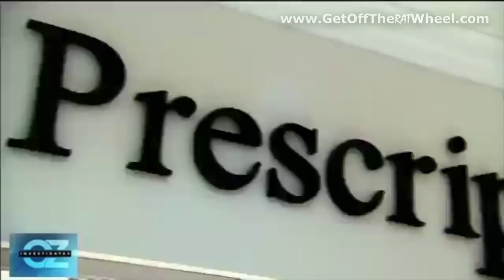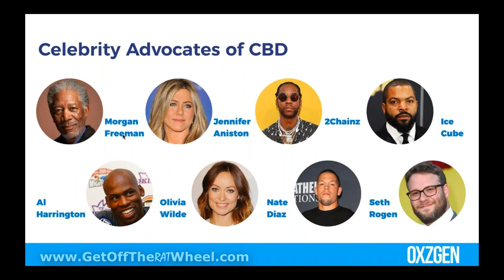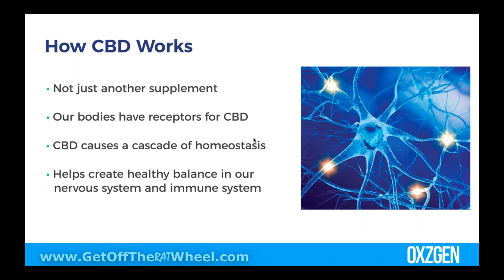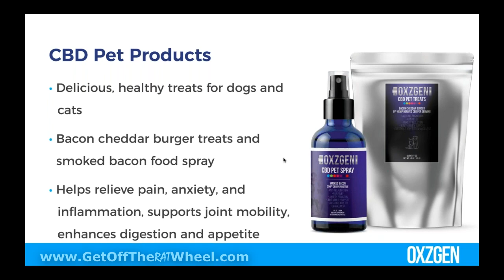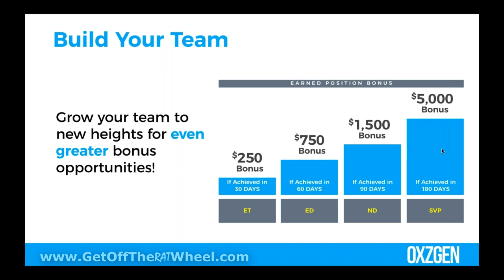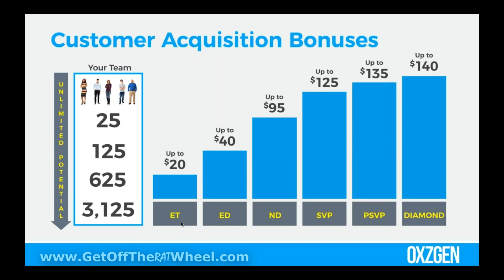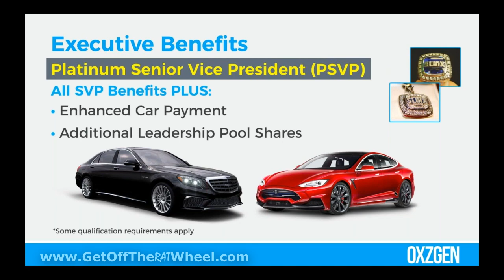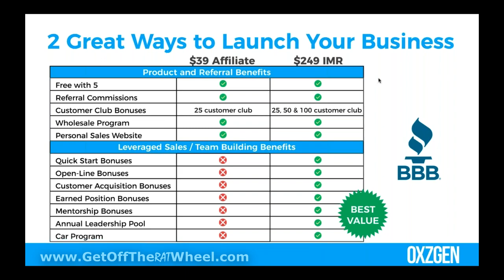2019 OxZgen CBD Business Overview